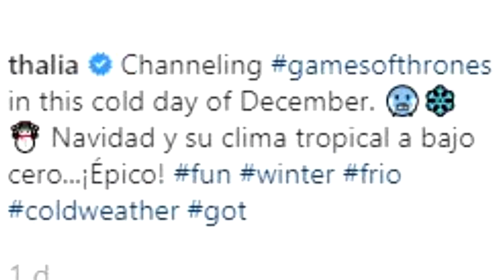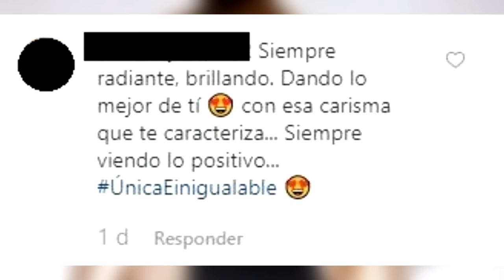THALIA monta un CABALLO BLANCO y E.N.L.O.Q.U.E.C.E. a sus FANS